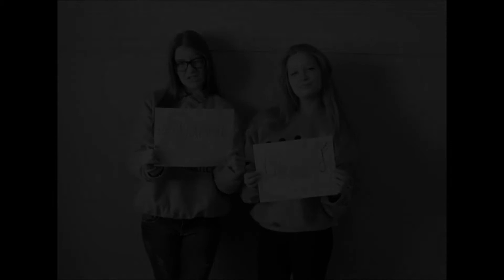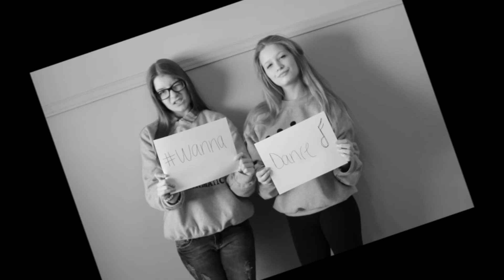daphnee sophie 22 fevrier 2014 1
enregistrement d une chanson don les paroles ont ete ecrite
par daphee et sophie ,enregistrer a st jean